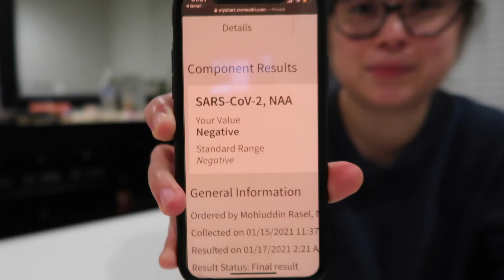i've been "exiled" | covid edition | monica ruiz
i've been "exiled". Now the big question is... Do I have COVID 19 or do I not have COVID 19? Watch and find out, and see me go a little bit psycho. nahhh i just eat, take pictures of clothes, and build a table. Plus, Xochitl kept me company!

I really appreciate the support 💕 I love you so much! Also, don't forget to have fun, stay positive, and be true to who you are!